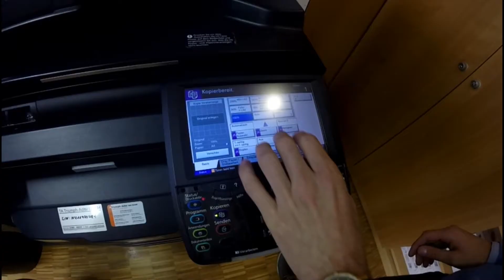Ausbildung bei der Stadt: Verwaltungsfachangestellte/r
Tätigkeiten
Die Verwaltungsfachangestellten erledigen allgemeine Büro- und Verwaltungsarbeiten. Sie erstellen Bescheide und Statistiken, erteilten Auskünfte, bearbeiten Vorgänge und führen Akten. Diese Aufgaben werden größtenteils mit Hilfe der EDV ausgeführt. Gutes und sicheres Auftreten ist vor allem in Abteilungen mit Publikumsverkehr sehr wichtig.
Die Ausbildung erfolgt im Wechsel zwischen den Praxisphasen bei der Stadtverwaltung Tuttlingen und dem Blockunterricht in der Berufsschule in Rottweil. Im letzten Ausbildungshalbjahr nehmen die Auszubildenden an einem Vorbereitungslehrgang für die Abschlussprüfung in Villingen-Schwenningen teil. Während der praktischen Ausbildung werden die Auszubildenden in verschiedenen Abteilungen der Stadtverwaltung eingesetzt (z.B. Personalwesen, Bürgerdienste, Ordnungswesen, Stadtkasse).

Ausbildungsverlauf
Die Ausbildung erfolgt im Wechsel zwischen den Praxisphasen bei der Stadtverwaltung und den theoretischen Teilen in der Berufsschule in Rottweil (Blockunterricht). Im letzten Ausbildungshalbjahr nehmen die Verwaltungsfachangestellten am Vorbereitungslehrgang für die Abschlussprüfung in Villingen-Schwenningen teil.

Ihr Profil
- mittlere Reife oder Fachschulreife
- Pflicht- und Verantwortungsbewusstsein
- gute mündliche und schriftliche Ausdrucksfähigkeit
- gute Umgangsformen
- Kontaktfreude

Ausbildungsbeginn
1. September. Wir suchen jährlich mehrere Auszubildende.

Ausbildungsdauer
In diesem Berufsbild verkürzen wir die Ausbildungsdauer generell auf 2,5 Jahre.

Bewerbung
Bewerben können Sie sich bis zum 15. Oktober 2016 für den Ausbildungsbeginn am 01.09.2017.